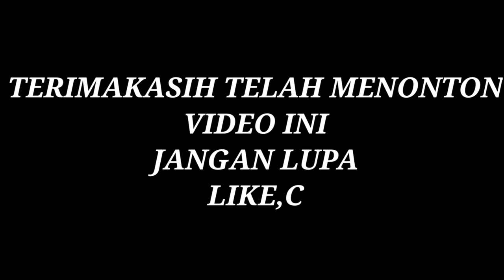1 HARI MENJADI CRONO, ATAU RONALDO KARAKTER FREE FIRE DIDUNIA NYATA! | Drama Parodi | Mikael TubeHD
Ikutlah jadi saksi dari perjalanan kita menuju 3 juta subscriber!!! kalian luar biasa!!